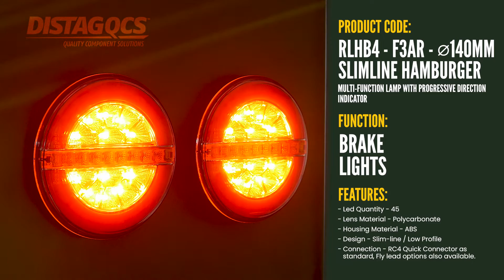RLHB4 -F3AR ⌀140mm SLIMLINE HAMBURGER - Rear Lamp - DistagQCS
RLHB4 -F3AR ⌀140mm SLIMLINE HAMBURGER - Multi-function lamp with progressive direction indicator.

- Lens Material - Polycarbonate
- Housing Material - ABS
- Design - Slimline / Low Profile
- Connection - RC4 Quick Connector as standard, Fly lead options also available.

Product codes:
RLHB4RH-F3AR-0100C
RLHB4RH-F3AR-1800C
RLHB4LH-F3AR-0100C
RLHB4LH-F3AR-1800C

Distag QCS ‘Quality Component Solutions’ are a leading manufacturer/distributor of mechanical and fluid power transmission components, operating from three locations across the UK and Ireland. We will be featuring the world-leading range of special construction, high power, PIX Belts – perfectly matched to the rigours of the crushing and screening industry. Our belts are complemented by the POWERDRIVE metal power transmission components, now widely recognised as a best-in-class brand.
Distag QCS also offer their customers a full range of Port-to-Port hydraulic fluid transfer solutions – from manipulated steel pipe to flexible hose assembly and ‘kitting’. Using our FLEXEPULSE brand of hydraulic hose, with FLEXEQUIP and VOSS Larga fittings for the flexible pipes, and complemented with CNC pipe-bending machines and VOSS-form tube contouring.
In addition to all this, Distag QCS offers an unrivalled bespoke outsourcing solution for manufacturers, and machine builders. We supply cast, forged, and machined, components from client drawings or samples, and ‘tailor’ logistics solutions to suit production requirements. With years of experience in the supply of Bearing Housing to many OEMS, 2019 has seen Distag QCS team up with Timken to offer Bearing Housing assemblies from our approved facilities in Distag QCS Tullow.
Our growing portfolio of products also includes an unrivalled range of components for manufacturers of agricultural trailers and implements – from axles to air brake conversions.